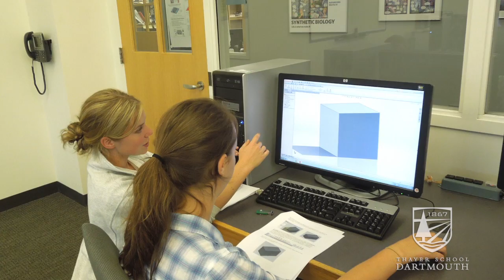Dartmouth's Summer Engineering Workshop 2013: Part 2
The Design It. Build It. Summer Engineering Workshop at Dartmouth gave high school students the chance to design and build their own engineering prototypes, and learn from Dartmouth faculty, staff, and students.

Hear from machine shop design fellow and event teaching assistant Annie Saunders in part two of the series.